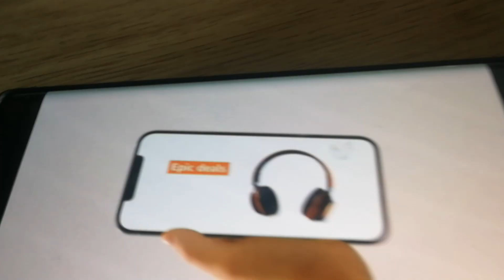Amazon Daily Deals